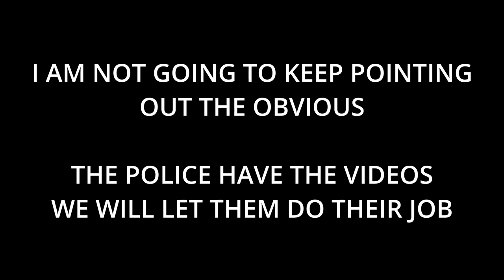The Peoples Convoy "I can't see anything" then you never will. Shots Fired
You can troll me and tell me my eyes are lying all you want, but if YOU can't see this you just don't want to.
OG videos for the nay-sayers that want to claim these clips have anything added to them